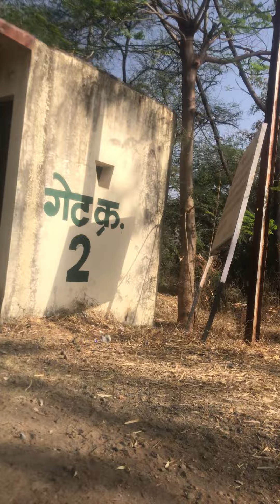घायल dog की कैसे मदद करे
अगर आप dog को पकड़कर इलाज के लिए नही भेज सकते तो कम से कम उसे दवाई देकर उसकी पीड़ा कम कीजिए!